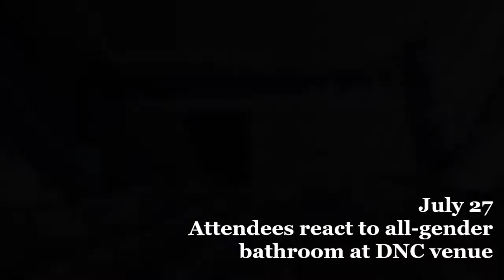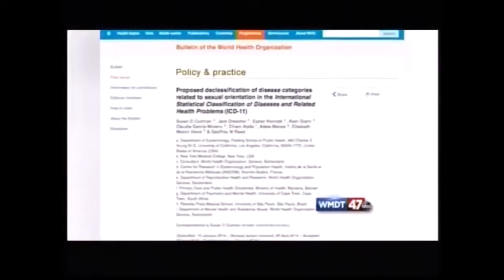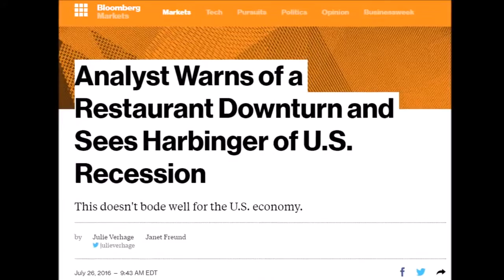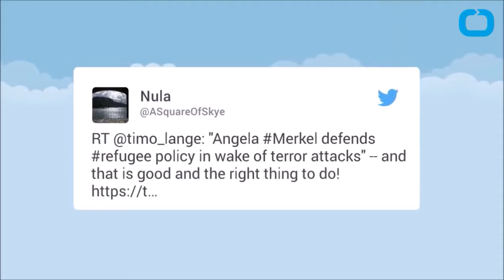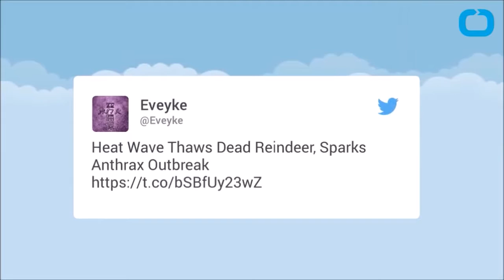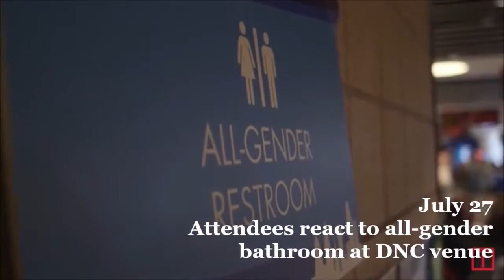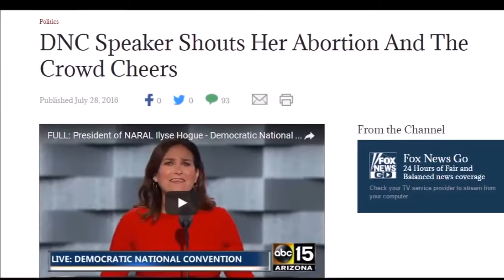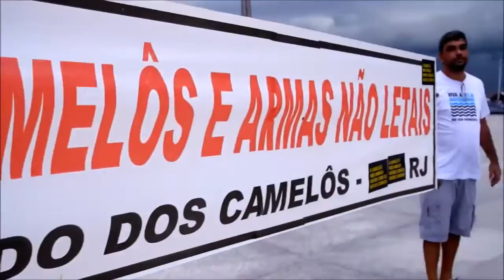END TIMES SIGNS: LATEST EVENTS (JULY 29TH, 2016)